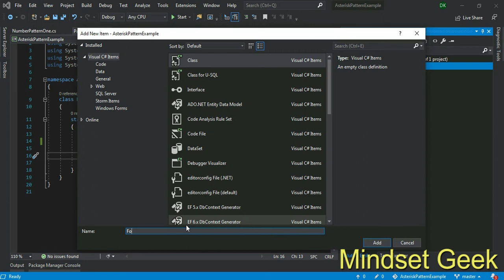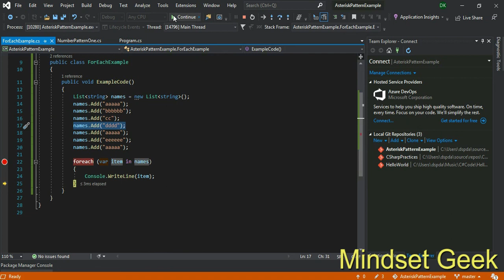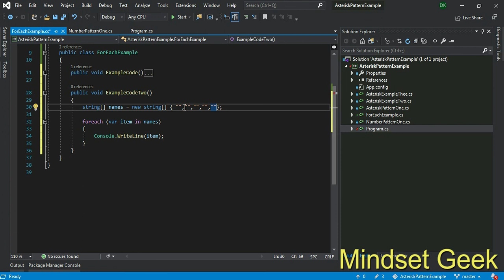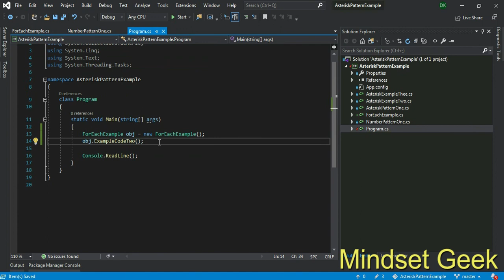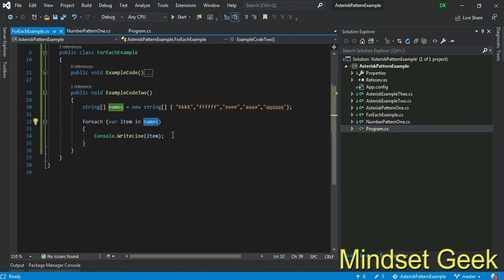Foreach loop in C#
The most practical for loop form is foreach loop. This lesson introduce foreach loop with Arrays and List example.